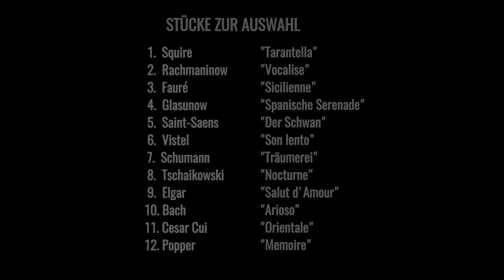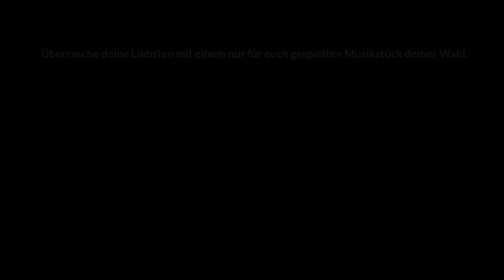Das passende Musikstück für deine Liebeserklärung...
Gleich ist wieder VALENTINSTAG !
Suchst du noch ein besonderes Geschenk?
Überrasche deine Liebsten mit einem persönlichen musikalischen Gruß.
Das Duo Cello Capriccioso spielt exklusiv für den Außerwählten ein Stück deiner Wahl.

... und so läuft's:
- Du wählst aus unseren Hörproben ein Stück aus.
- Du teilst uns mit, wem das Stück gewidmet werden soll.
- Das Duo Cello Capriccioso nimmt das von dir gewählte Stück in VISTÉL'S CMS auf.

 ... und das Beste:
- Du bekommst ein persönliches  und außergewöhnliches Geschenk.
- Das Video gehört dir und/oder dem Beschenkten auf ewig und ihr könnt es auch anderen
  zugänglich machen.

 ... die Kleinigkeiten:
- Preis: 50 €
- Dieses Sonderangebot zum Valentinstag gilt nur vom 10. - 25. Februar  2021.